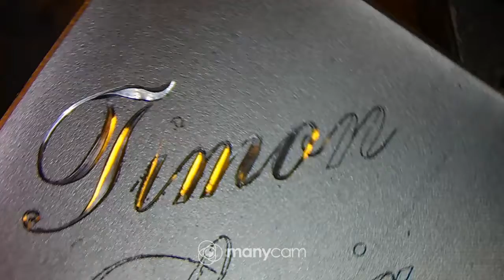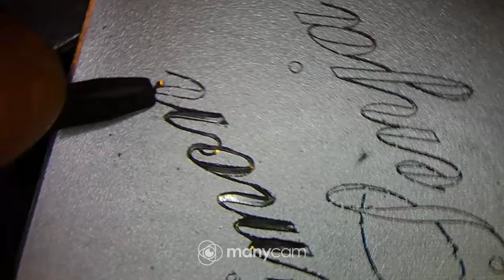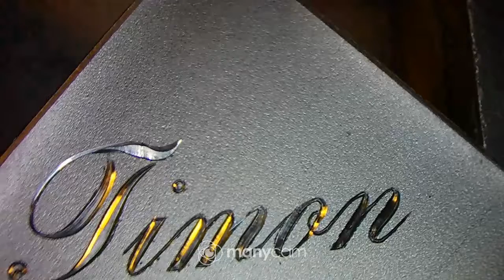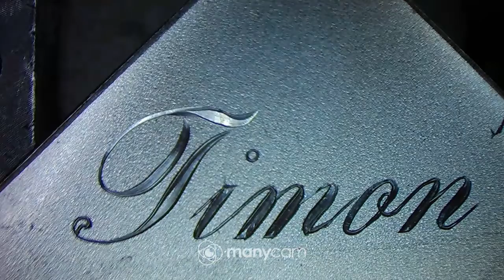Timon,kaiverrus Nitro G20käsikappale,120° V kaiverrin ja puhdistus.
Huonoa jälkeä ,kun koittaa Nitrolla G20 käsikappaleella kaivertaa,se on raakaan työhön hyvä ,ei sovellu tarkaan leikkuuseen.